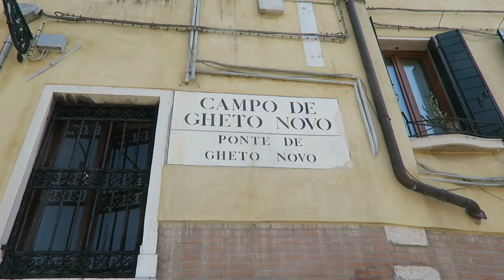VENICE TRAVEL VLOG | It's That Time For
We spent two days roaming around the beautiful canals of Venice! It was both our first time visiting the Floating City and we enjoyed some of the amazing sites like the Grand Canal, St Mark's Square and Doge's Palace (with gelato in hand of course!).

Find Us!